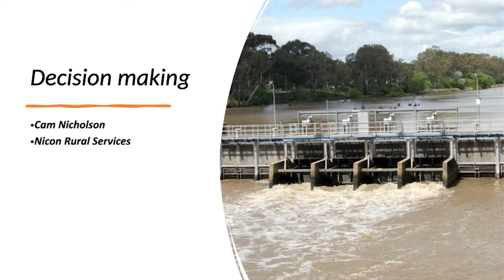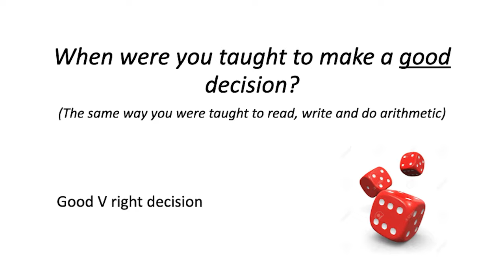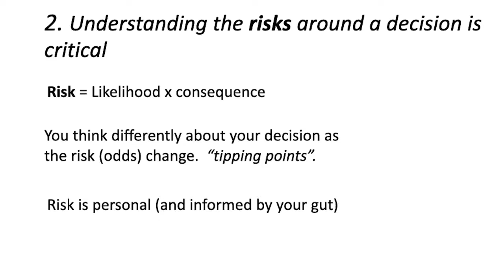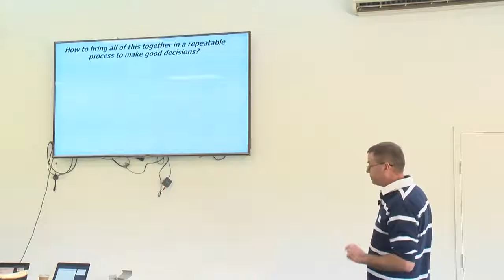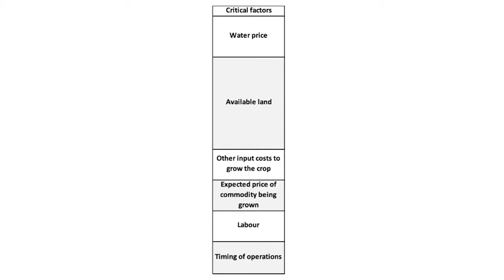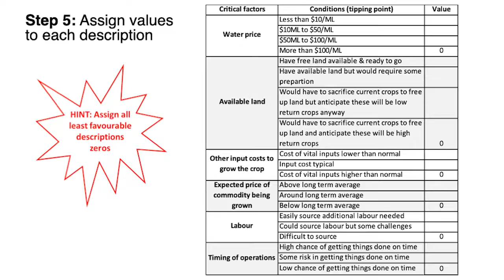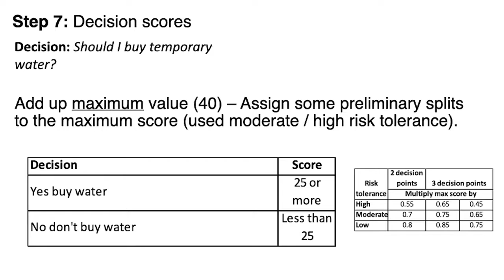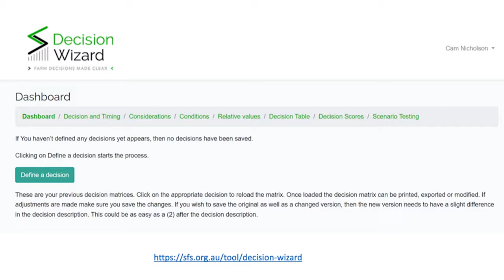Identifying water options for your farm business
In June 2022 NSW DPI Farm Business Resilience Program held a workshop in Finley sharing practical insights to help landholders make decisions around using their irrigation water. Our cameras were there to capture the four presentations.

Presenter Cam Nicholson of Nicon Rural Services uses his experience and insights to support producers to make informed decisions. Hear Cam’s advice about how to balance your head, heart and gut when making decisions and what steps you need to consider when making the best choices for your farm business.

The Farm Business Resilience Program funded by the Australian Governments Future Drought Fund and the NSW DPI has partnered with the NSW Local Land Services as part of the delivery of this program.